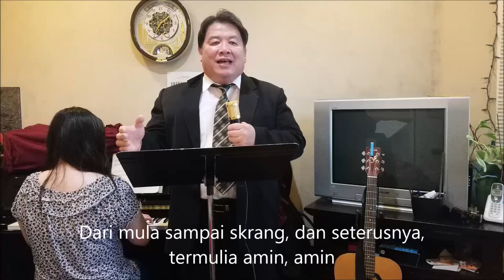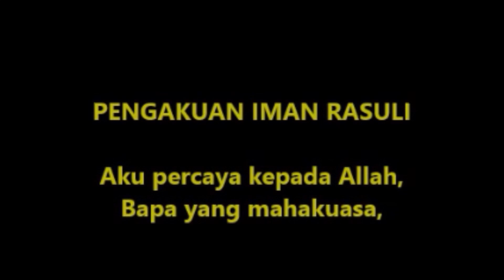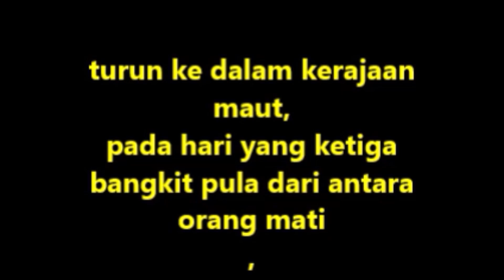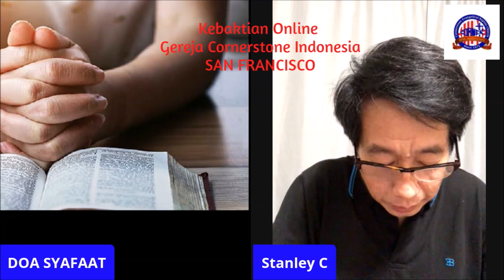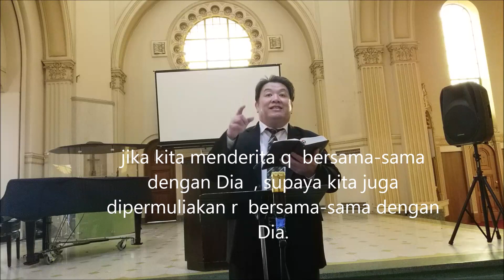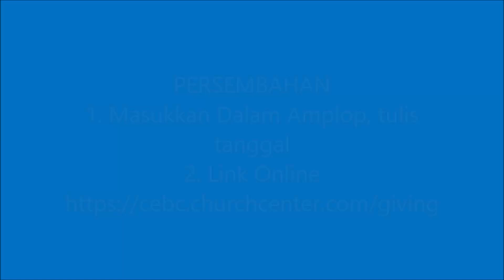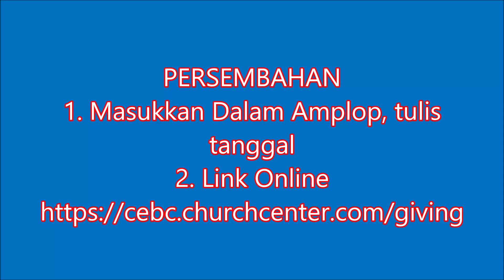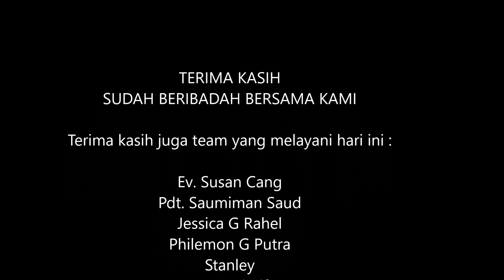Kebaktian Online Gereja Cornerstone Indonesia San Francisco - 17 Mei 20, 11am, Pdt. Saumiman Saud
HidupYang Dikendalikan oleh Roh Kudus
May 17